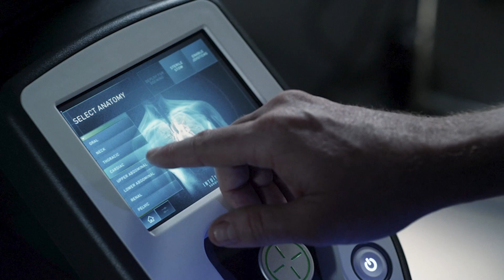Provider Opportunities at Skagit Regional Health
"Where do I work, and who do I work with? For me, those are the two most important things." Joel Dean, MD. Nearly 3,000 employees and clinical staff work and care for patients at Skagit Regional Health. We’re aggressively seeking top clinical talent across the healthcare industry to join our team, grow our clinical and service capabilities and extend the reach of our mission. Learn more about the benefits of living and working in northwest Washington, and becoming an integral part of Skagit Regional Health.